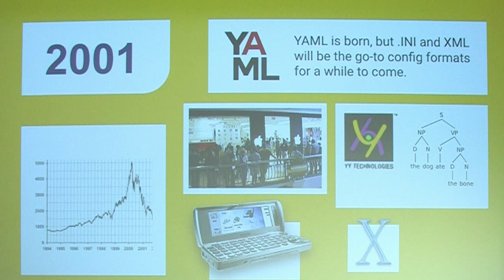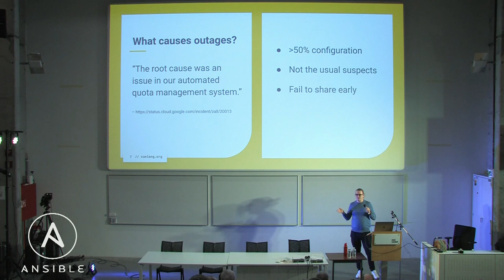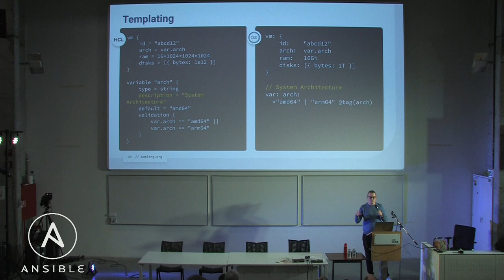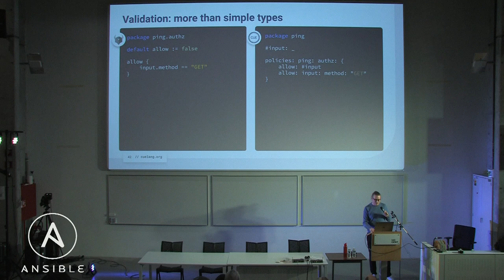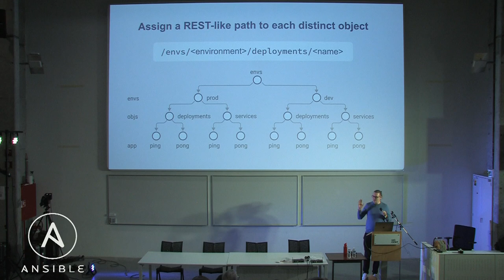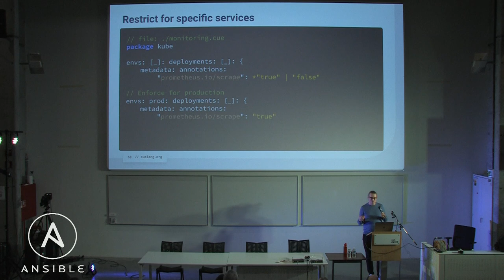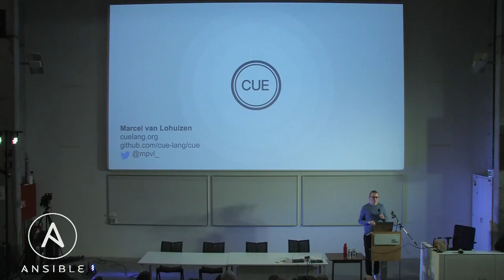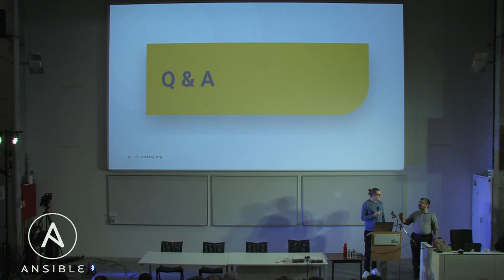CUE: a Glimpse into the Future of Configuration Engineering - Marcel van Lohuizen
Configuration has become the number one complexity problem to solve. Every part of your tech stack—databases, apps, schemas, services, workflows, policy, models, networking—must be configured. We show how CUE can help unify these silos.

HoGent Ghent